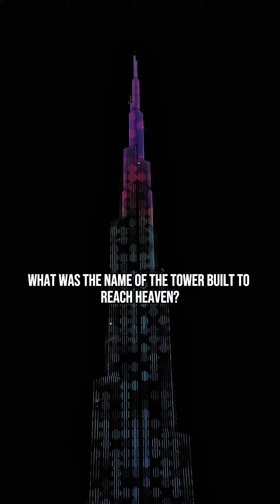How is the Tower of Babel related to Skyscrapers, Economic Power and pride? FaithBites. Jesus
"How is the Tower of Babel related to Skyscrapers, Economic Power and pride? FaithBites"

8. What was the name of the tower built by the people of Babel to reach heaven?
Answer: The Tower of Babel

Verse: "Then they said, 'Come, let us build ourselves a city, with a tower that reaches to the heavens, so that we may make a name for ourselves; otherwise, we will be scattered over the face of the whole earth.'" - Genesis 11:4

Teaching: This verse reminds us of the danger of pride and self-centeredness. The people of Babel sought to build a tower that would make them famous and bring them glory, rather than seeking to honor God and follow His commands. As Christians, we are called to humbly serve God and others, recognizing that true greatness comes from loving and serving others.

Relevance: This teaching reminds us of the danger of pride and self-centeredness and encourages us to humble ourselves and serve others. In a world that often glorifies power and success, we can remember that true greatness comes from serving others and following God's commands.@Faith_Bites